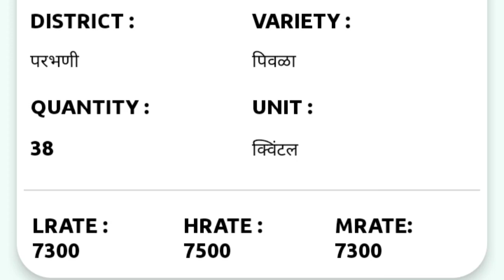soyabean bhav today | आज दुपारी या जिल्ह्यात सोयाबीन भाव गेला ७५०० वर बघा लवकर | latur soyabean bhav